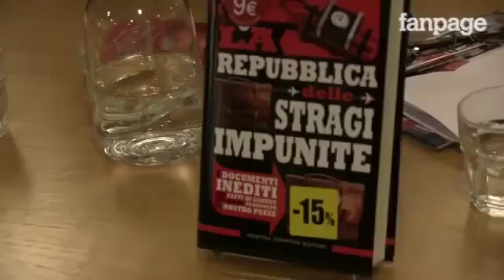🔴 Imposimato: «Bilderberg dietro alle stragi di Stato» (per non dimenticare)